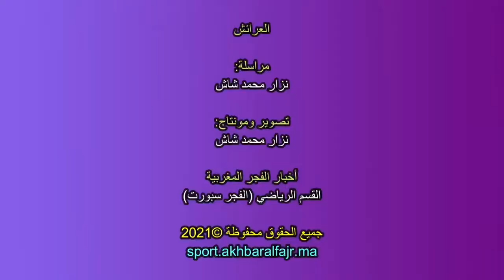موندياليتو أمناء العرائش : تصريح السيد عبد الإله الزريكي مدرب وفاء العرائش